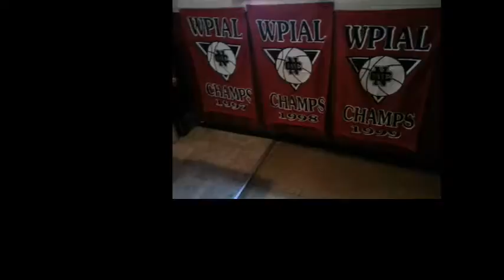NCTV45’s NewsWatch Morning Cedars Sports Corner March 19 2018